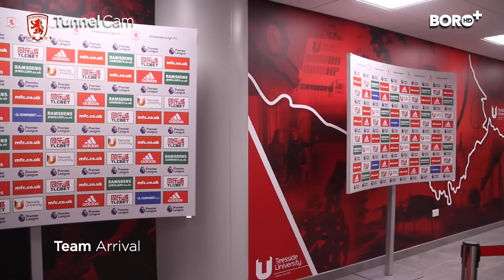TUNNEL CAM | Middlesbrough v Liverpool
Behind the scenes at the Riverside Stadium.